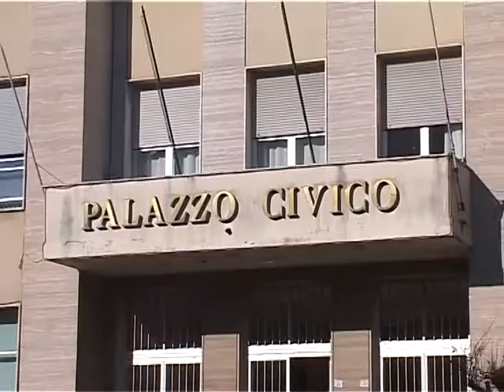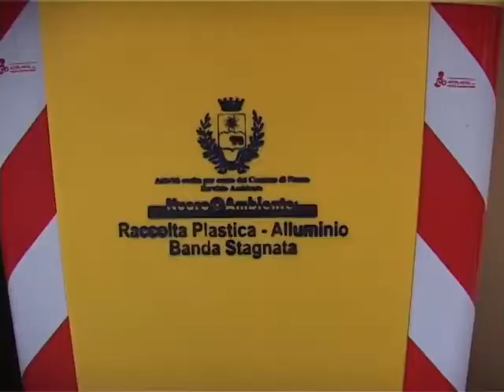saiu su tari 08 08 14